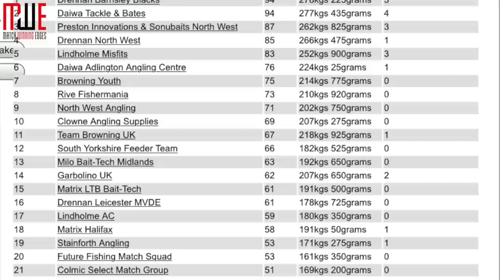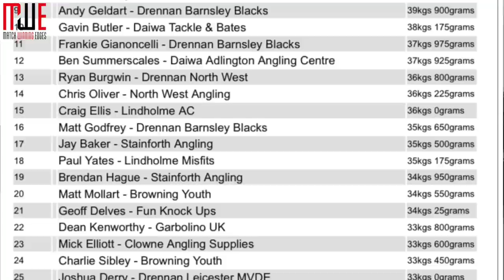Match Winning Blog | Partridge Festival | Old Hough Fish'O | AT Commercial National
Cooler than average temperatures for April have meant the fishing is really tricky up and down the country. In this blog I will be talking through last weeks matches where choosing the correct bait made the difference between success and failure...